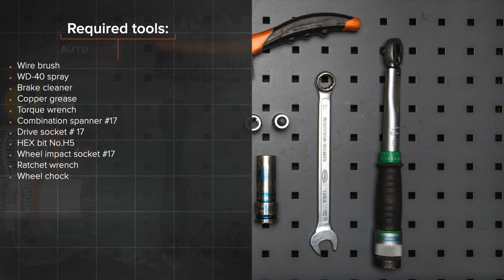Hvordan bytte bak stabilisatorstag der på ALFA ROMEO 147 (937) [AUTODOC-VIDEOLEKSJONER]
Hvordan bytte bak stabilisatorstag / lenkearm / stabstag der på ALFA ROMEO 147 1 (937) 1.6 Hatchback 2000–2010 [AUTODOC-VIDEOLEKSJONER]

Stabilisatorstag til kjøretøyet ALFA ROMEO 156 Saloon –09.2005) / ALFA ROMEO 156 Sportwagon –05.2006) / ALFA ROMEO GT –09.2010) / ALFA ROMEO 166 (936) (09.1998–06.2007) / ALFA ROMEO GTV (916, 916C) (06.1995–10.2005) bør som regel erstattes i én og samme prosedyre. Det er imidlertid noen små forskjeller, på grunn av spesifikke egenskaper ved kjøretøyets design.

0:00 — ALFA ROMEO 147 (937) – stabilisatorstag / lenkearm / stabstag: trinn-for-trinn veiledning for utskifting
0:48 — Rengjør festene til stabilisatorleddet.
1:19 — Fjern stabilisatorstaget.
1:51 — Stram festet for stabilisatorlinken.
2:06 — Stram festene som kobler stabilisator-ledd til fjærbein.
2:29 — Behandle alle leddene på stabilisatorleddet.